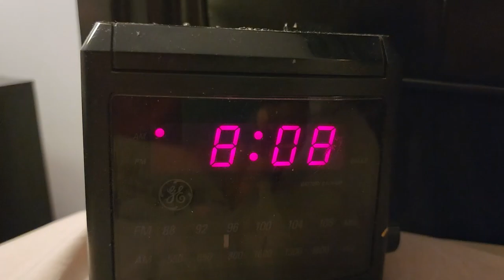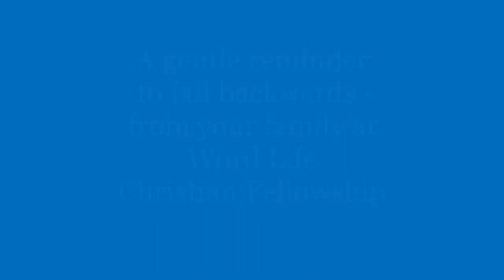Daylight Saving Time Video